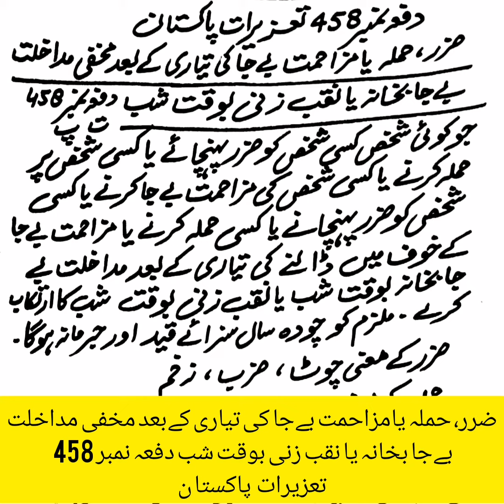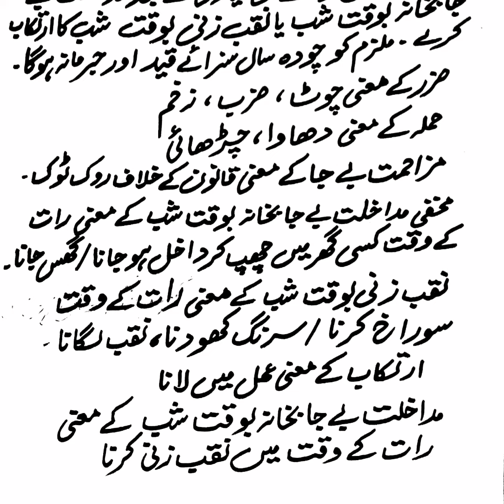نقب زنی بوقت شب دفعہ نمبر 458 تعزیرات پاکستا ن